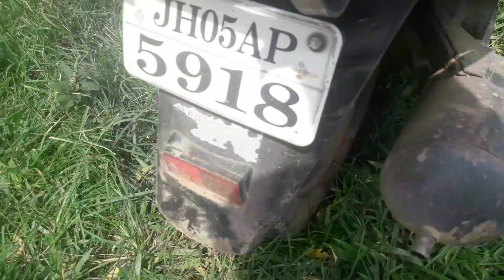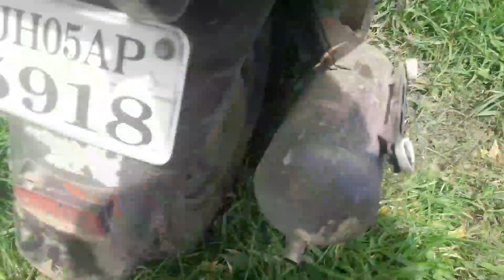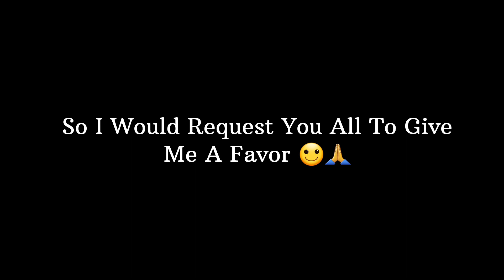Koushik Wants To Fight With Me 😡 || मुझे तो डर लग रहा 😰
ABOUT MY CHANNEL:
Hi! I’m Elvin Soren. On my channel, you will find vlog videos. I love sharing videos/vlogs/daily life/lovely moments with you guys as I experience them myself. Vlogs